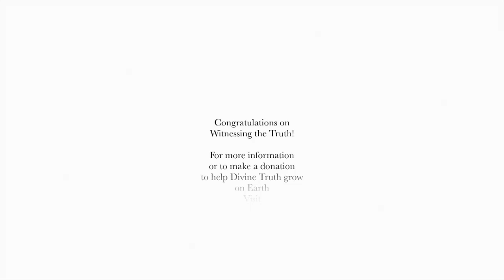20110612 General Discussion - Informal Meeting In Greece P1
20110612 General Discussion - Informal Meeting In Greece Part 1 (Athens Greece)
Jesus and Mary have a relaxed discussion in a private home in Greece with a group of people asking questions.

Q&A with a group in Greece ( Vari, Athens ) Topics Discussed:

Discovering God
Fear suppresses Desire
Question Why & Soul progression
Connecting to fear as men
Focus on what's inside of you
God alway gives you another opportunity
Crucifixion & Love of Truth
Prayer & Feelings
Suppression of emotion is not selective
Acknowledge your desires and ask why you have them
Women sexuality on earth right know
Acknowledge your fear first then feel it
Example of justifying fear
Softening to fear
Connecting to feelings
Warnings form spirits
Experiment to determine truth
Worshipful attitude